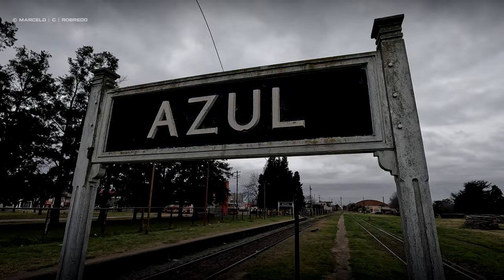F.C.G.R. | CRUZADA EN AZUL | FERROSUR ROCA | 2023 [4K]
CRUZADA EN AZUL | FERROSUR ROCA | 2023

📺Video Completo📺

🎬Cámara & Edición: Marcelo C. Robredo
🎞Editado en BS.AS. Septiembre 2023
🚊Gracias Personal de FerroSur Roca //  Jony Lorenzo Dalas // Carlos Daniel Dobelli @kugelblitzgames

Apoyan este Canal
►LA CENTRAL (Paula) FLORIDA (Vicente López) 47974245

Ferrosur Roca S.A. es una empresa argentina del sector ferroviario de capitales privados que posee la concesión sobre el manejo de la infraestructura y operación de trenes de carga del Ferrocarril General Roca desde diciembre de 1992.

Ferrosur y Loma Negra son dos unidades de negocios del holding Camargo Correa. Loma Negra es el principal productor de cemento de la Argentina. Ferrosur, una compañía ferroviaria de transporte de carga que opera en el sudeste de la provincia de Buenos Aires.

Ferrosur transporta cemento desde las plantas de Loma Negra hasta un centro de distribución cercano a la ciudad de Buenos Aires, el principal mercado del país.

Si bien pertenecían al mismo grupo empresarial, Ferrosur y Loma Negra mantenían una típica relación entre proveedor y cliente. Las operaciones de ambas unidades se gestionaban por separado y Ferrosur cobraba a Loma Negra una tarifa de mercado por sus servicios.

Equipo
GPU: GeForce GTX 3070
CPU: Intel(R) Core(TM) i7-6700K CPU @ 4.00GHz
Memoria: 16 GB RAM (15.93 GB RAM libre)
Resolución actual: 1920 x 1080, 60Hz